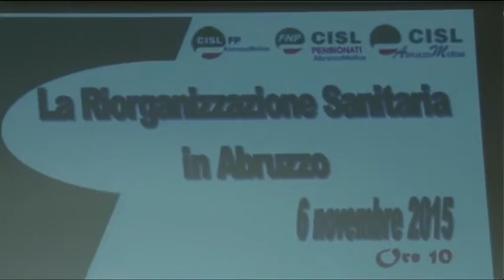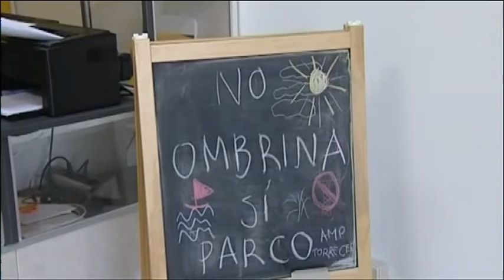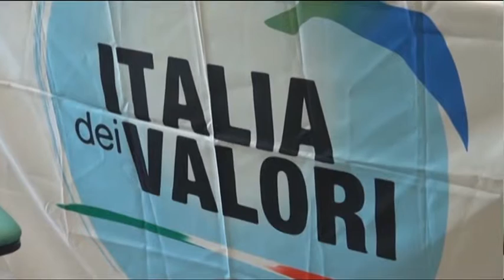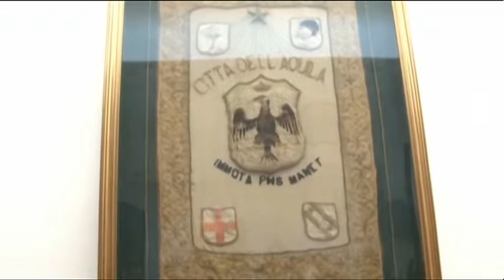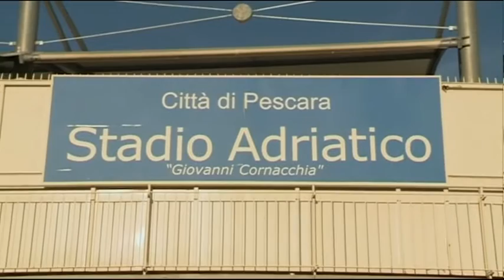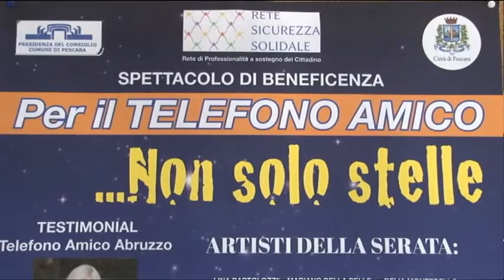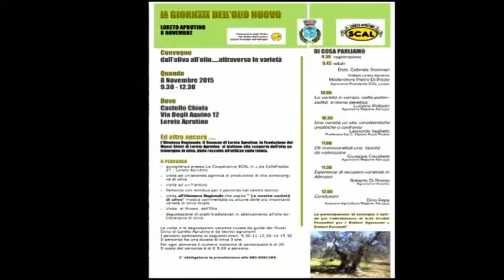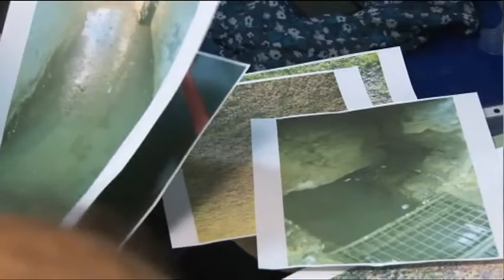TgSei - Edizione delle 19 - Venerdì 6 novembre 2015